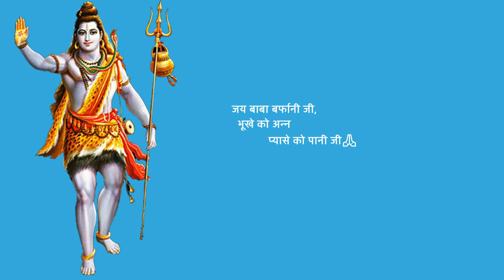Shri Amarnath Ji Yatra 22|बाबाजी के आशीर्वाद से आज पुनः शुरू होने जा रही है यात्रा भक्त न हों परेशान